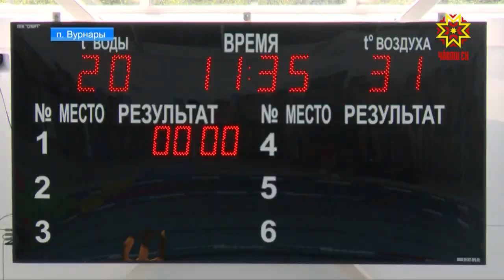В посёлке Вурнары открылся плавательный бассейн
Спортивный объект был возведен в рекордные сроки, за год. Новоселье отметили с размахом, в день физкультурника. Перерезать красную ленту приехал и Глава республики. С подробностями - Дмитрий Ковалев.